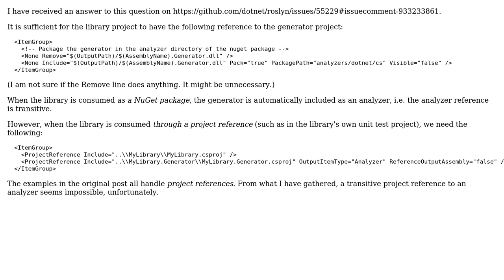How can I make a Roslyn Analyzer project a transitive dependency?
With thanks & praise to God, and with thanks to the many people who have made this project possible! You are responsible for your own actions.